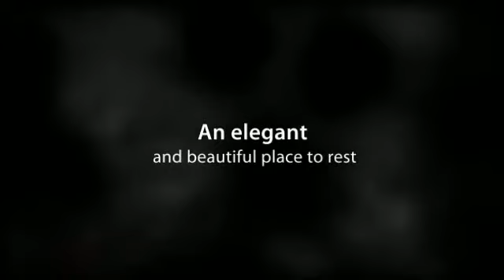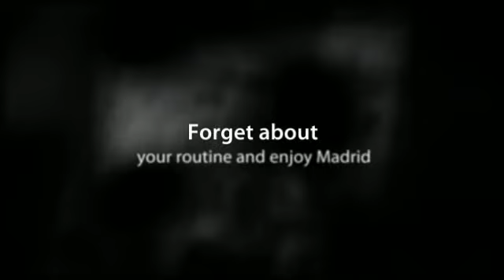Pensión Mollo en Madrid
La Pensión Mollo está ubicada en el centro de Madrid, próxima a la Estación de Atocha. Desde nuestro alojamiento puede visitar los principales museos de la ciudad, aparte de disponer de una gran oferta de ocio: teatros, cines, restaurantes, etc.

Algunos servicios que ofrece el alojamiento:

-Wifi

Sobre Madrid:

¿Qué es lo que te gusta? La Cultura, las compras, la gastronomía, el ocio o ¿vienes por negocios? Pues por cualquier motivo Madrid es tu ciudad. Encontrarás todo lo que buscas y más.

Madrid es la ciudad por excelencia, disfruta de sus museos, monumentos, musicales, eventos, naturaleza... y qué decir de sus alrededores, Alcalá de Henares, Aranjuez, El Escorial...

Una idea que te dejamos: Date un paseo por la Gran Vía de noche, te encantará.

About Pension Mollo:

Pension Mollo is located in the centre of Madrid, near the Atocha Station. From our accommodation you can visit the main museums of the city, and you also have a great leisure offer here: theatres, cinemas and restaurants.